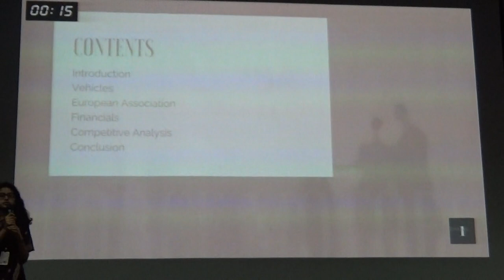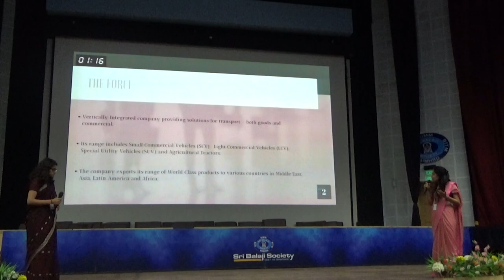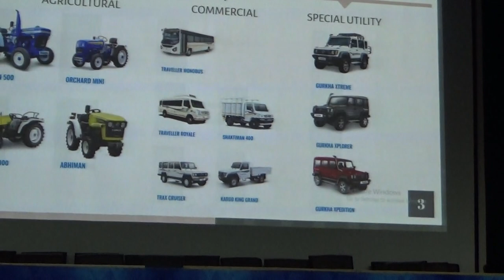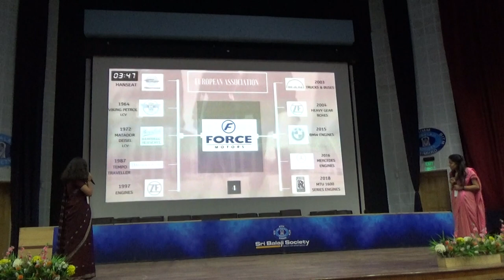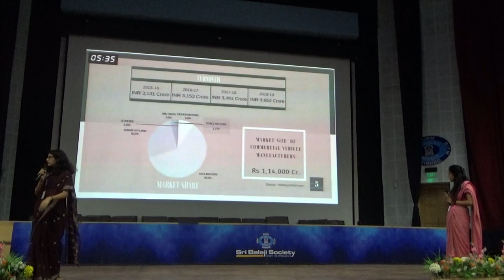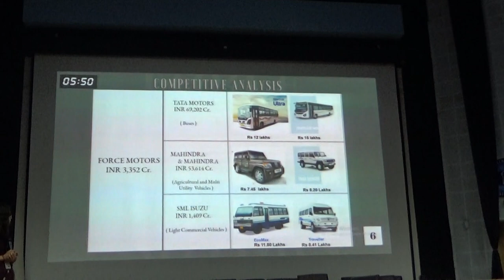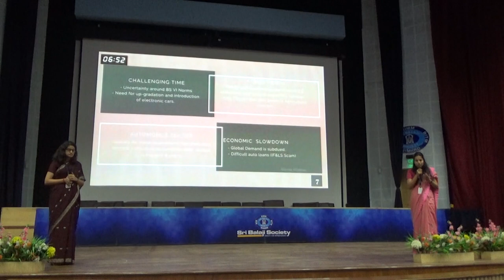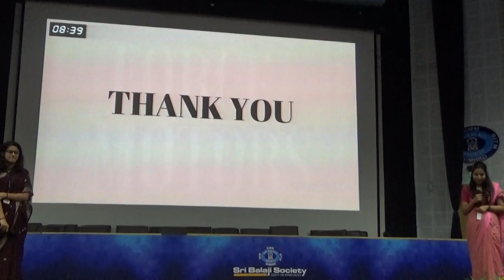Sri Balaji Society Induction Program 2019: Case study on FORCE MOTORS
Topic: Case study on FORCE MOTORS

Every year the student managers of Sri Balaji Society sets on a journey from campus to corporate through the unique induction program organized by our institute.